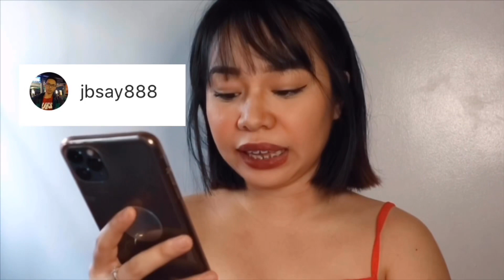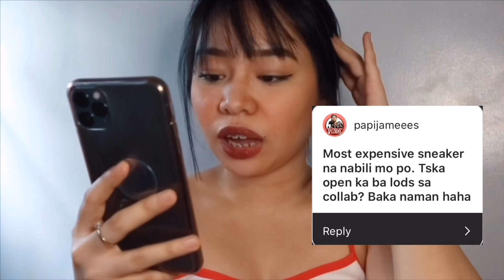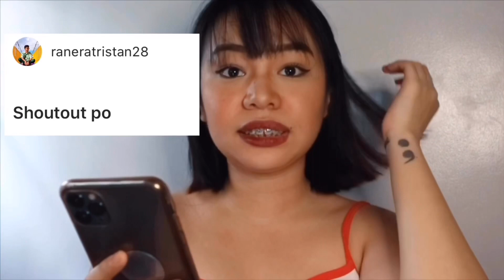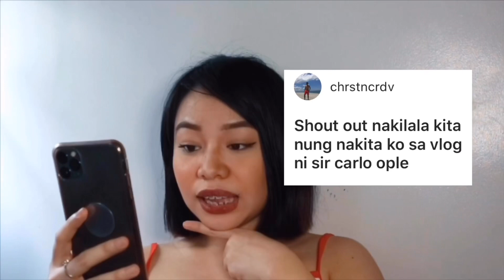SNEAKER HAUL & UNBOXING 2020 (CHEAPEST YEEZY!!!)